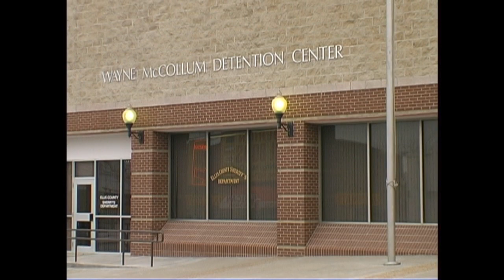(HD) 2002 "Time In Jail" Shattered Dreams II Movie Scenes - Allen J. Oliver Productions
Based on the Shattered Dreams program inspired by the Texas Alcoholic Beverage Commission to educate students on the dangers and consequences associated with drinking and driving.